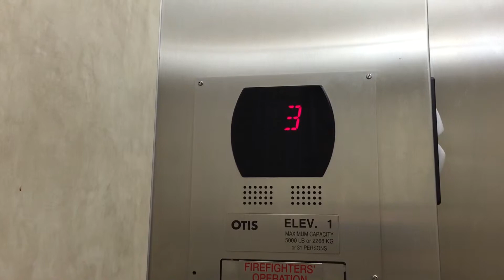2009 Otis Traction - Devon Energy Hall - University of Oklahoma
Specifications:
Location:Devon Energy Hall
Floors Served:6
Original Installation Co.:Otis
Original Installation Year:2009
Modded Co:
Modded Year:
Current  Type:Traction
Current Capacity:5000lbs
Current Speed:Unknown